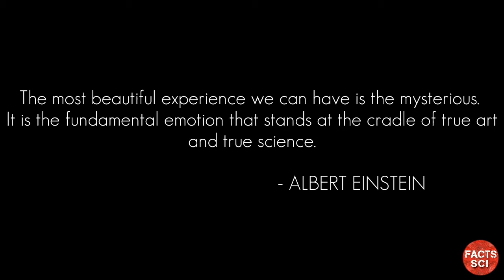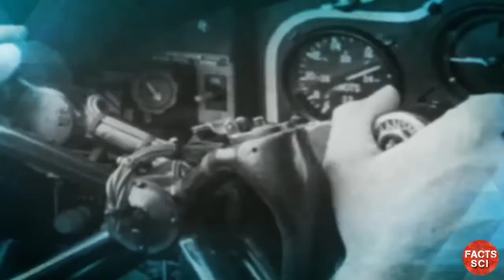दुनिया की सबसे रहस्यमई जगह बरमूडा ट्रायंगल || नई चौंकाने वाली खोजें 2017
FACTSSCI

In this video, we'll know about some satisfying theories given by some scientists on mystery of Bermuda triangle and we'll also discuss about the reason behind its mysteries.